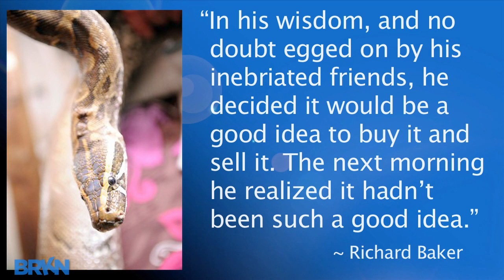Man Buys Stolen Snake, Saves Friend From Being Eaten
Dwayne Matthews, a 29-year-old man in Coventry, England, was at a house party when a van pulled up selling snakes. Dwayne bought Bruce, a 10 ft long Python, with the intent to sell him later. Unfortunately for Dwayne, Bruce was stolen property, and pretty mad about it. Dwayne awoke the next morning to Bruce trying to eat his sleeping friend. After saving his friend, Dwayne tried to sell Bruce to a local pet shop and was arrested for being in possession of stolen goods. This sort of thing is exactly why I never go to parties.